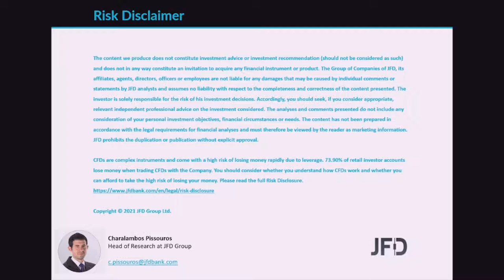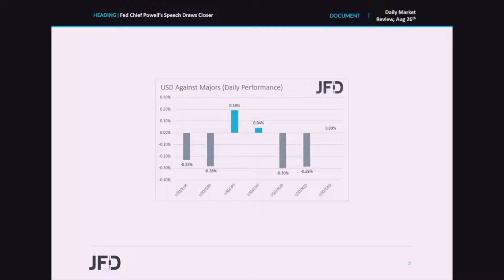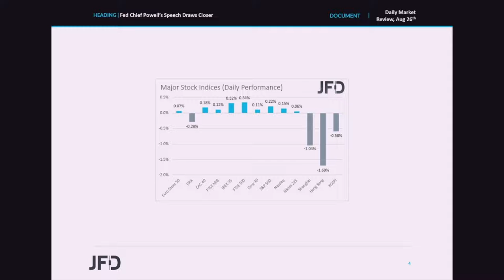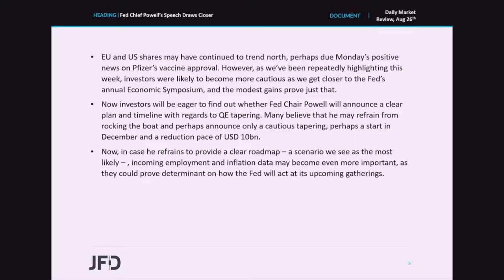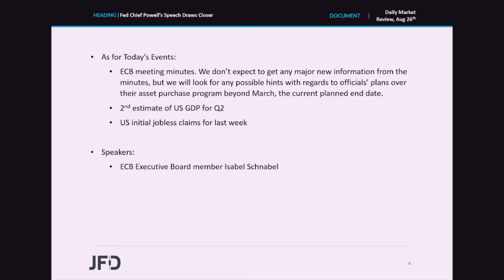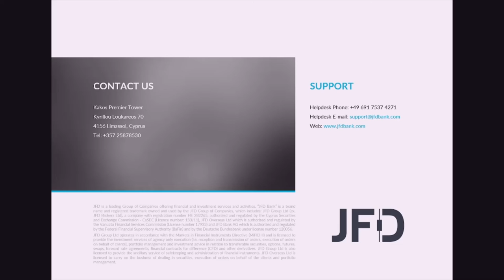Daily Market Review: Fed Chief Powell’s Speech Draws Closer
EU and US equities add some more gains, perhaps as Monday’s positive news over the approval of Pfizer ’s vaccine allowed market participants to continue adding to their risk exposure. However, Asian stocks tumbled, perhaps due to the central bank of South Korea hiking interest rates. In any case, EU and US gains were relatively contained proving our point for a cautious stance as we get closer to Fed Chief Powell’s speech at the JacksonHole Economic Symposium.